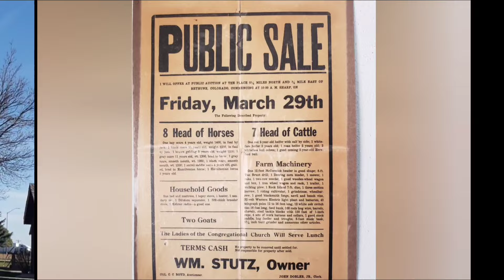Cheers to the West: Colorado's Legendary Saloon.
Welcome to the heart of the Wild West! 🌵 In this YouTube series, we embark on a journey through the rustic charm and timeless stories of Colorado's Old West Saloons. Join us as we pull up a barstool in these historic watering holes, each with its own tale to tell. From legendary characters and outlaw lore to the creaky floorboards echoing with history, discover the spirit of the Old West still alive in Colorado's saloons. Get ready for a sip of nostalgia and a shot of frontier culture – it's time to explore the rich heritage that flows through Colorado's saloons like whiskey on a dusty trail. 🥃🏜️